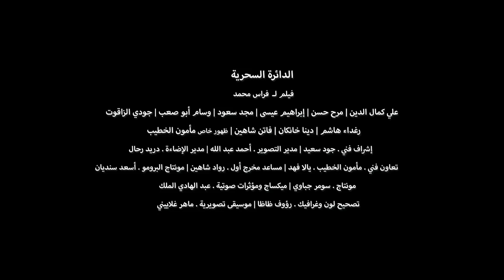MAGICAL CIRCLE_TRAILER MICMX3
Acerca de un joven que intenta cambiar una pequeña cosa en su vida, volviendo su vida al revés.

About a young man trying to change a small thing in his life turning his live upside down

Feras mouhammad
Director

Feras mouhammad
Writer

National film organization
Producer

Ali kamal aldine
Key Cast
"Walid"

Genres: Drama

Runtime: 19 minutes 20 seconds

Country of Origin: Syrian Arab Republic

Country of Filming: Syrian Arab Republic

Language: Arabic